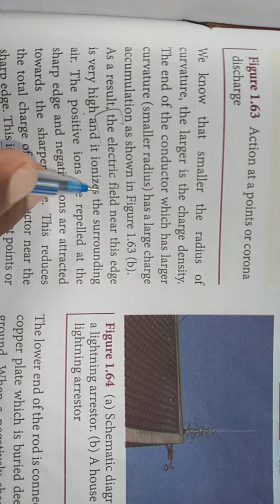Action of points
Lighting arrester working principle